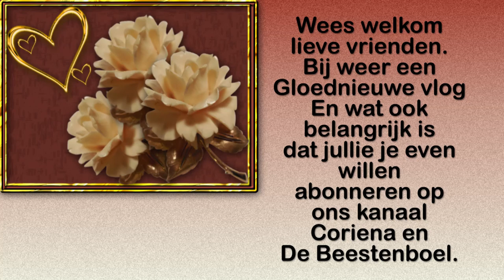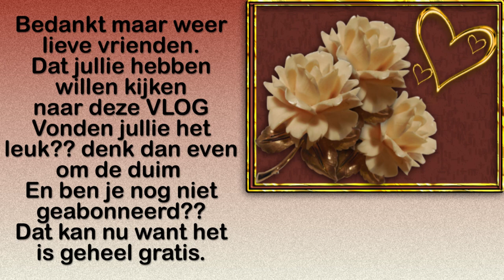Zondag 21 februari Met Reika en Elwing samen ontour #1025